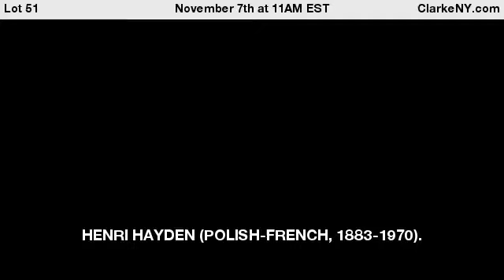HENRI HAYDEN (POLISH-FRENCH, 1883-1970).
Oil on canvas. Floral Still Life. 1930. Signed and dated lower left. From a Long Island, NY collection. - For Auction on November 7th at 11AM EST at ClarkeNY.com